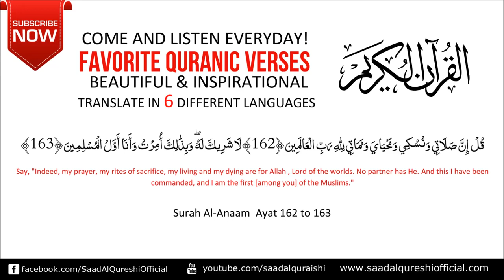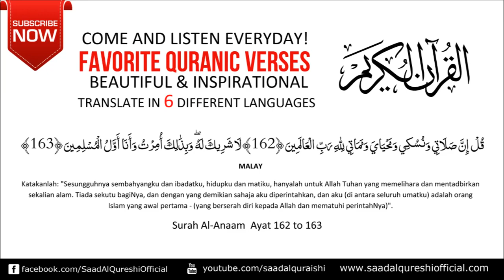BEST Quran Recitation - Surah Al-Anaam 162 to163 ᴴᴰ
قُلْ إِنَّ صَلَاتِي وَنُسُكِي وَمَحْيَايَ وَمَمَاتِي لِلّٰهِ رَبِّ الْعَالَمِينَ ﴿162١٦٢﴾ لَا شَرِيكَ لَهُ ۖ وَبِذَٰلِكَ أُمِرْتُ وَأَنَا أَوَّلُ الْمُسْلِمِينَ ﴿١٦٣163﴾
Say, "Indeed, my prayer, my rites of sacrifice, my living and my dying are for Allah , Lord of the worlds. No partner has He. And this I have been commanded, and I am the first [among you] of the Muslims."

Turkish :
De ki: Benim namazim, ibadetim, hayatim ve ölümüm hep âlemlerin Rabbi Allah içindir. Onun ortagi yoktur. Bana böyle emrolundu ve ben müslümanlarin ilkiyim.

MALAY
Katakanlah: "Sesungguhnya sembahyangku dan ibadatku, hidupku dan matiku, hanyalah untuk Allah Tuhan yang memelihara dan mentadbirkan sekalian alam. Tiada sekutu bagiNya, dan dengan yang demikian sahaja aku diperintahkan, dan aku (di antara seluruh umatku) adalah orang Islam yang awal pertama - (yang berserah diri kepada Allah dan mematuhi perintahNya)".

INDONESIAN
 Katakanlah: sesungguhnya sembahyangku, ibadatku, hidupku dan matiku hanyalah untuk Allah, Tuhan semesta alam. Tiada sekutu bagi-Nya; dan demikian itulah yang diperintahkan kepadaku dan aku adalah orang yang pertama-tama menyerahkan diri (kepada Allah)".

FRENCH
Dis : "En vérité, ma Salat, mes actes de dévotion, ma vie et ma mort appartiennent à Allah, Seigneur de l'Univers. A Lui nul associé ! Et voilà ce qu'il m'a été ordonné, et je suis le premier à me soumettre."
URDU
(یہ بھی) کہہ دو کہ میری نماز اور میری عبادت اور میرا جینا اور میرا مرنا سب خدائے رب العالمین ہی کے لیے ہے - جس کا کوئی شریک نہیں اور مجھ کو اسی بات کا حکم ملا ہے اور میں سب سے اول فرمانبردار ہوں

Surah Al-Anaam  Ayat 162 to 163

Beautiful & Inspirational Quran - Surah Al-Anaam  Ayat 162 to 163 Recited by saad al qureshi

 Favorite Quranic Verses -COME AND LISTEN EVERYDAY! -BEAUTIFUL & INSPIRATIONAL - TRANSLATE IN 6 DIFFERENT LANGUAGES